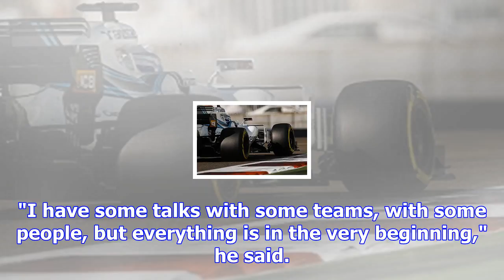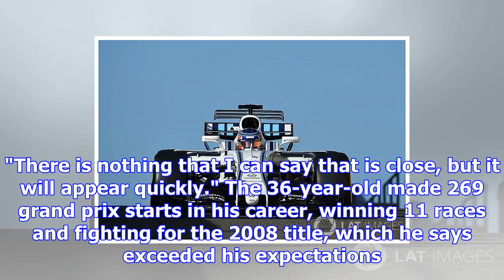Massa says williams's 2018 driver path is financial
Massa announced his retirement for the second year in a row towards the end of the 2017 season, leav...